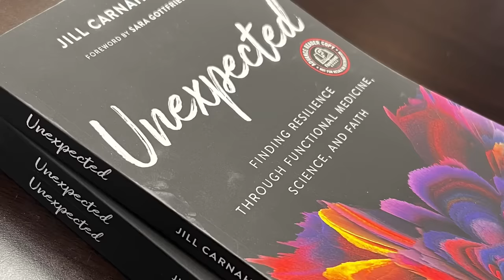176: Resiliency Radio with Dr. Jill: Interview with Dr. Kara Fitzgerald on Aging in Reverse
Dr. Kara Fitzgerald, clinical researcher, author, shares her insights and expertise on anti-aging and how we can optimize our health as we age. In this captivating interview, she reveals the science behind aging in reverse and provides practical tips and strategies to help you look and feel younger.

Key Points
1) We can change genetic expression and reverse biological aging through simple changes in diet and lifestyle
2) Many companies are now offering testing for biological age so you can test and retest to see methylation patterns
3) Key discussion on future innovations and interventions to reverse biological age.

Kara Fitzgerald, ND
Kara Fitzgerald, ND, received her doctor of naturopathic medicine degree from the National University of Natural Medicine in Portland, Oregon. She completed the first Council on Naturopathic Medicine-accredited post-doctorate position in nutritional biochemistry and laboratory science at Metametrix Clinical Laboratory (now Genova Diagnostics) under the direction of Richard Lord, PhD. Her residency was completed at Progressive Medical Center, a large, integrative medical practice in Atlanta, Georgia.

Dr. Fitzgerald is the lead author and editor of Case Studies in Integrative and Functional Medicine and is a contributing author to Laboratory Evaluations for Integrative and Functional Medicine and the Institute for Functional Medicine (IFM)’s Textbook for Functional Medicine. Most recently, with Romilly Hodges, she authored the eBook The Methylation Diet and Lifestyle. Dr. Fitzgerald is actively engaged in clinical research on the methylome using diet and lifestyle interventions in conjunction with Helfgott Research Institute. She is a research clinician for The Institute for Therapeutic Discovery. Dr. Fitzgerald is on the faculty at IFM, is an IFM Certified Practitioner and lectures globally on functional medicine. She runs a Functional Medicine Clinic Immersion program for professionals and maintains a podcast series, New Frontiers in Functional Medicine and an active blog on her Her clinical practice is in Sandy Hook, Connecticut.